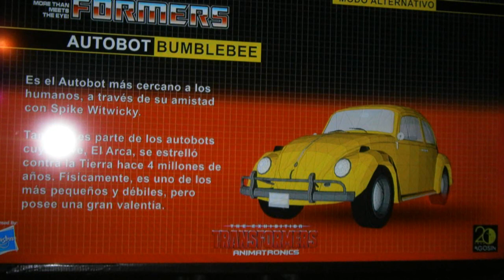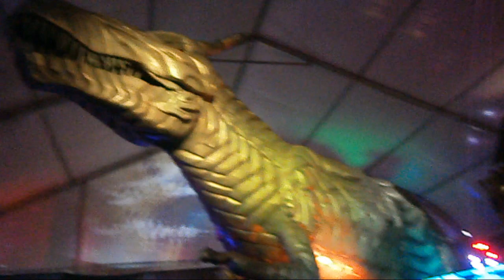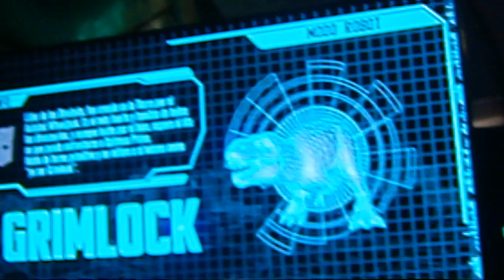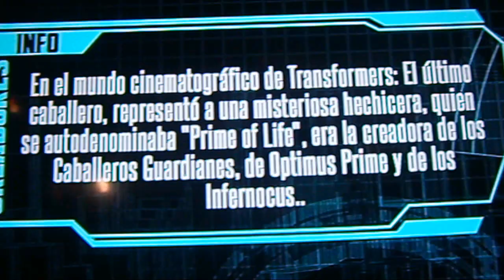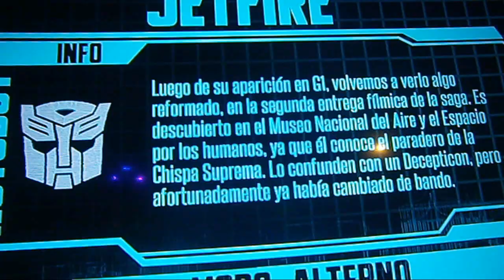Transformers en Costa Rica Exposición con Abraham Lopez TF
Un día muy especial el cual fui con mi amigo abraham a una exposición de transformers en mi país, la cual estuvo muy buena y me gusto en verdad y se las quería compartir aquí en mi canal.